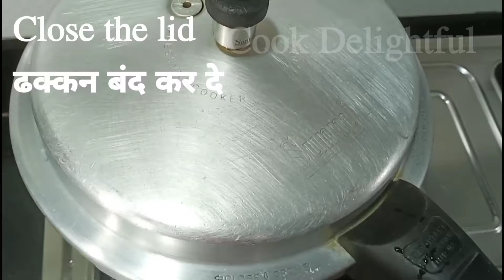Carrot Sweet recipe|carrot Delight|Carrot dessert recipe|Gajar ka halwa|3 ingredients dessert|Barfi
Ingredients !!
500 gm carrots (Gajar)
1/2 Cup sugar powder
1/4 Cup corn flour
1/2 Tsp cardamom powder
Desiccated coconut
Fine chopped pistachio - pista
( For garnish)